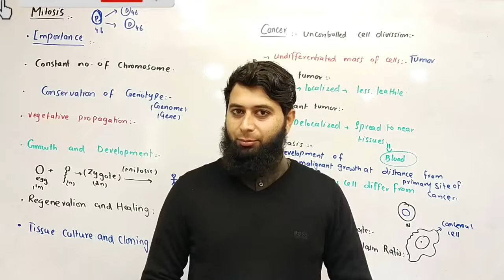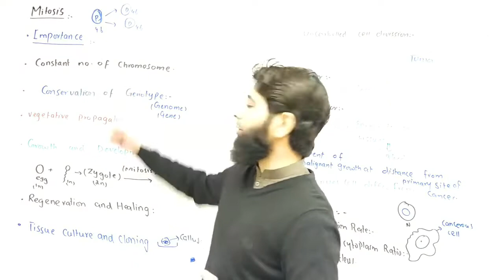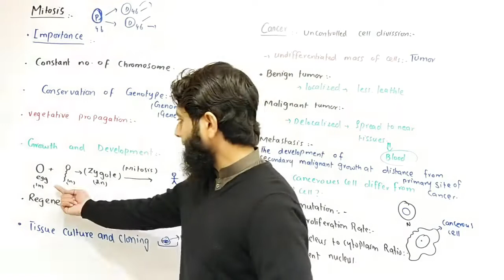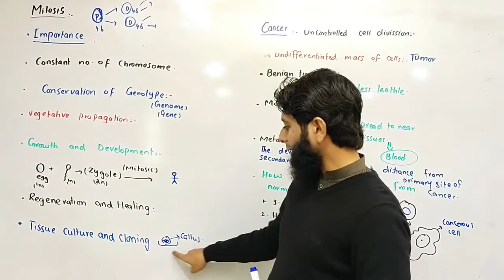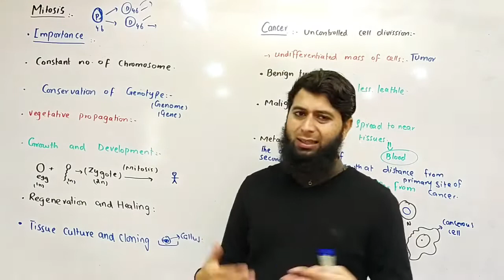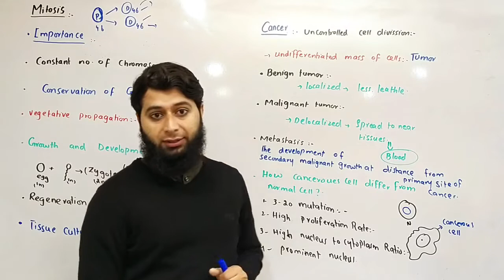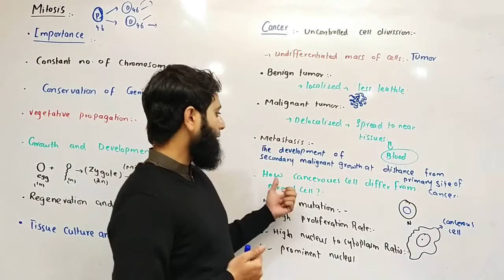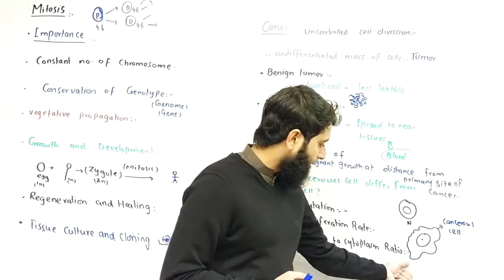Mitosis | LEC # 2 | PART-II BIOLOGY BY MR MAZHAR SALEEM